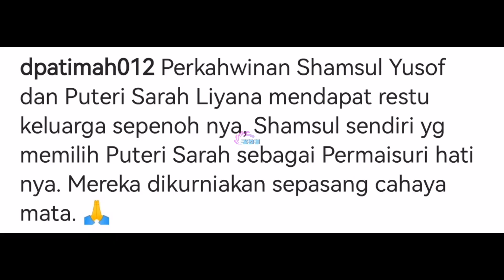"RESTU Ibu Bapa Penting." Ibu Syamsul Bersuara Isu Kahwin Ira Kazar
Segala kisah dan info yang dipaparkan di sini dikumpulkan dari berbagai-bagai sumber. Terima kasih. Copyright Disclaimer- Title 17, US Code (Sections 107-118 of the copyright law, Act 1976): All media in this video is used for purpose of review & commentary under terms of fair use. All footage, & images used belong to their respective companies.